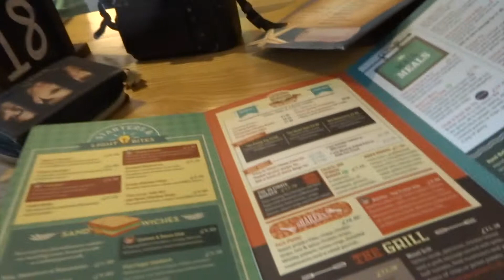I FOUND DORY! | Holiday Vlog #5